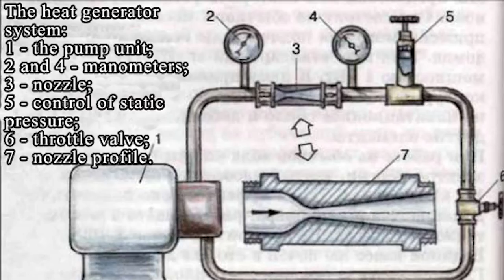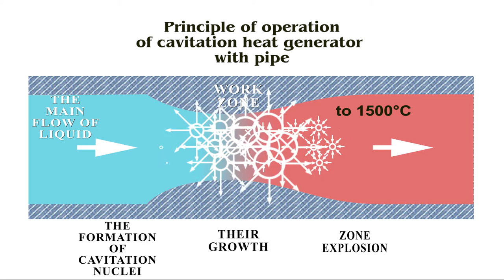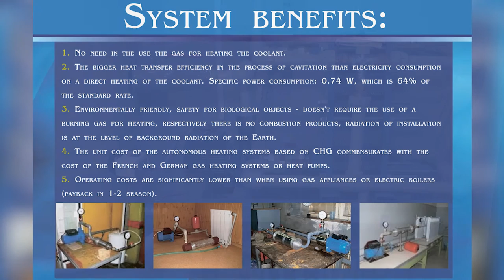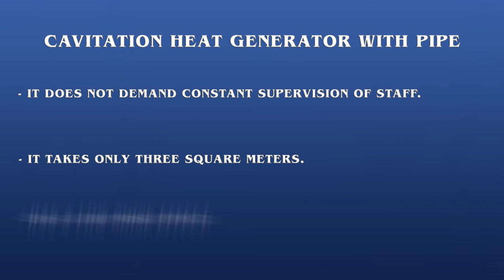Cavitation heat generator